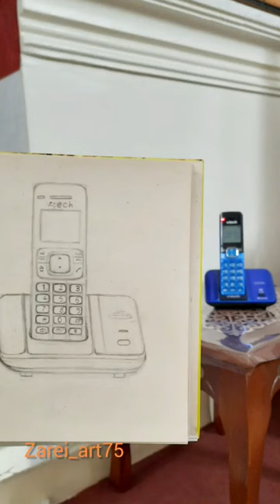how to draw a telephone?